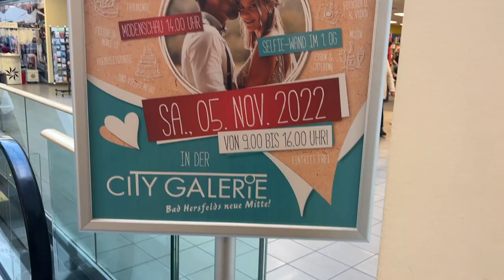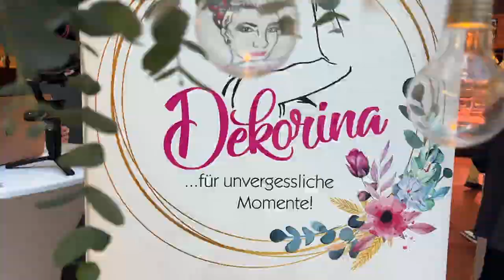Hochzeitsmesse, erster Onlinekurs und Kurzwarenland ein Highlight nach dem anderen Vlog #43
💥Eigenwerbung: Hier geht es zu meinem Shop💥

!!!Ich benutze IMMER eine Universalnadel und wenn meine Stofflagen zu dick werden dann nehme ich eine Jeansnadel EGAL welchen nicht dehnbaren Stoff ich nähe (Filz, Jeans, Kunstleder, Canvas, Popeline etc.)!!!

eure Sandra